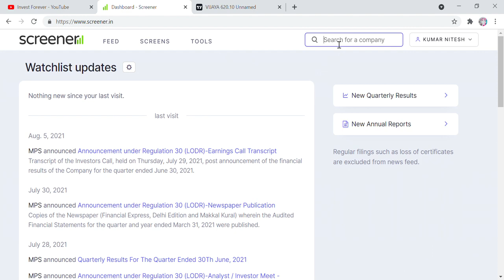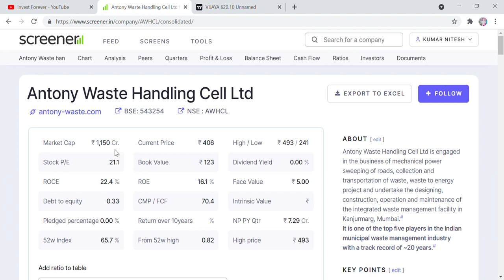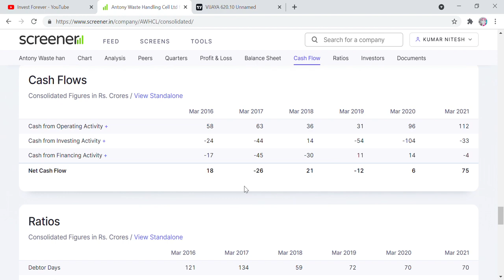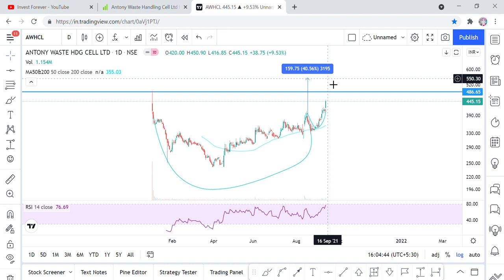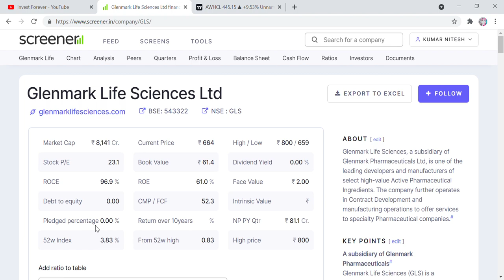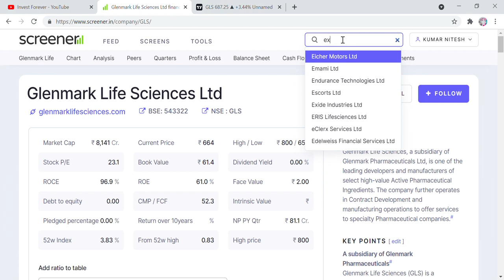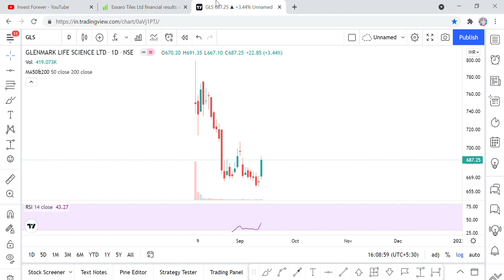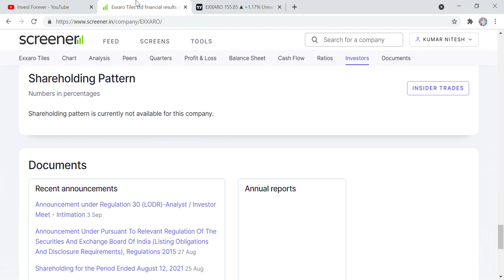GLENMARK LIFE SCIENCE, ANTONY WASTE HANDLING, EXXARO TILES STOCK ANALYSIS, CHART PATTERN, TARGETS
Hi Friends